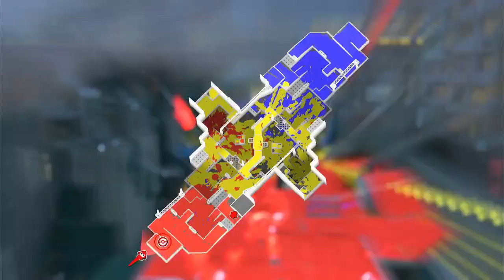Part 81 Random Stages - Splatoon 3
Second half of the best leader splatfest.
Random is always good.